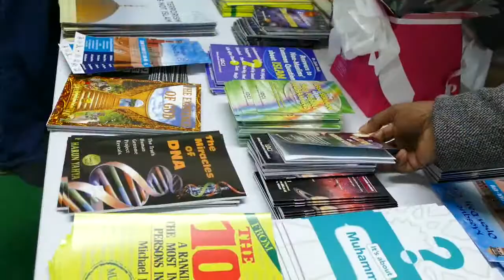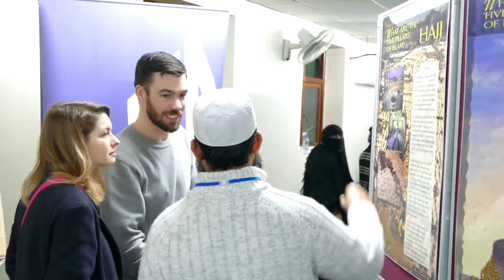Mosque open day-2017 in Birmingham Jami Masjid & Islamic Centre